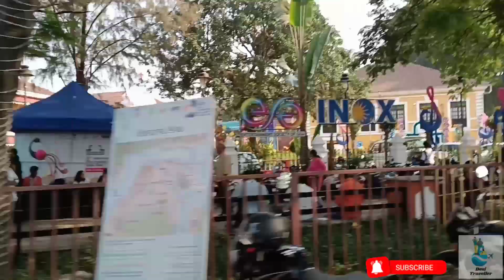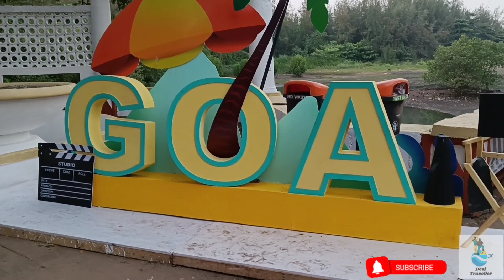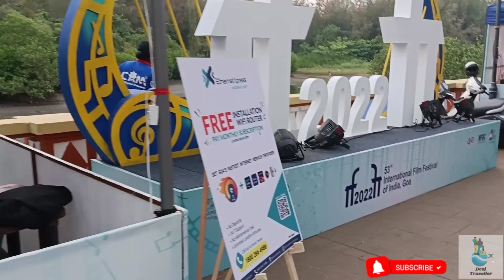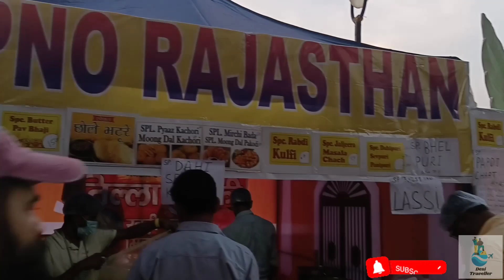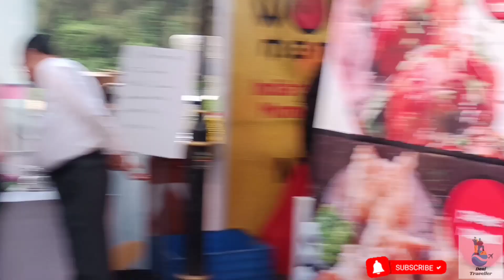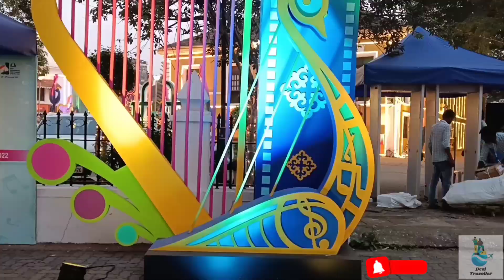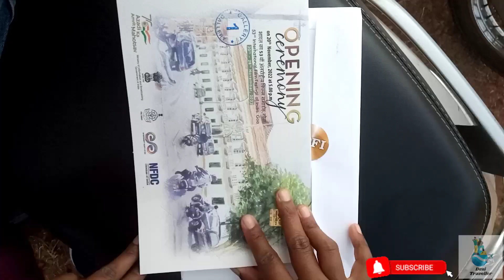53rd IFFI Goa Vlog | IFFI Goa 2022 | Goa 53 Film Festival 2022 | IFFI Goa 2022 Opening Ceremony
53rd IFFI Goa Vlog | IFFI Goa 2022 | Goa 53 Film Festival 2022 | IFFI Goa 2022 Opening Ceremony

Welcome to Desi Traveller.
In this this video I have shown the vlog of 53rd International Film Festival Of India in Goa. The International Film Festival Of India is organized in Panjim city near Inox theatre.